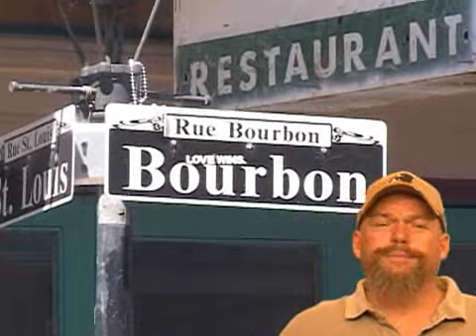D3 TV's "Takin a Break" Gator Trax Boats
We visit Gator Trax Boats factory in LA and see how a custom duck boat is made.